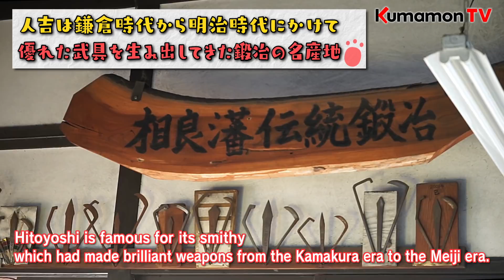くまモンTV #78 くまモン、職人になる！？包丁を作ってみたモン！ ( Kumamon TV #78)